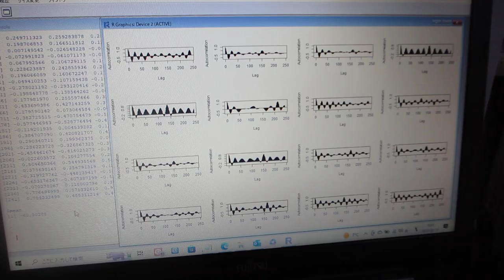自己共分散関数による、超音波の伝搬状態を解析・評価する技術（超音波システム研究所）